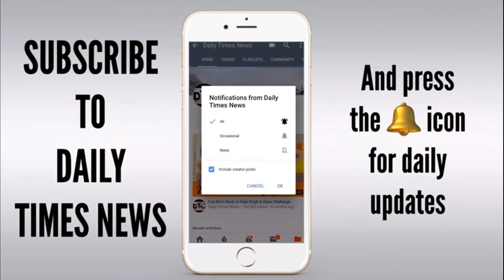6 April 2019